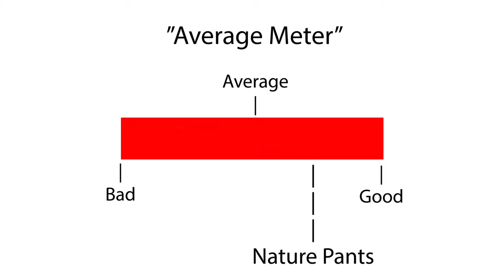Nature Pants | SpongeBob Episode 18; "JellyBob" "Nature Pants" - SpongeyMikey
Episode 18, Nature Pants is an episode remembered for Patrick making an evil face these days, but people don't seem to talk about it for anything else, so it's time to figure out why.

Music Used (all from YouTube Music Library):
Seventh Heaven by E's Jammy Jams
Fly High by Jeremy Black